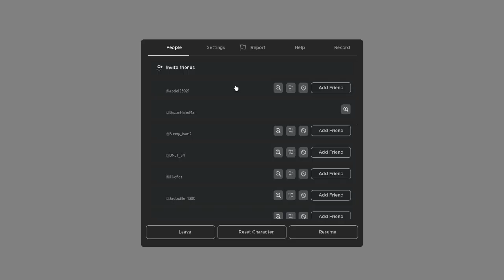roblox the hunt Redcliff RP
Hey everyone in this the hunt episode I do the hunt in Redcliff RP